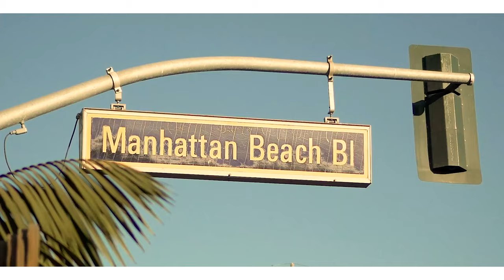Coming Soon! Manhattan Beach - Yasmina Khulusi